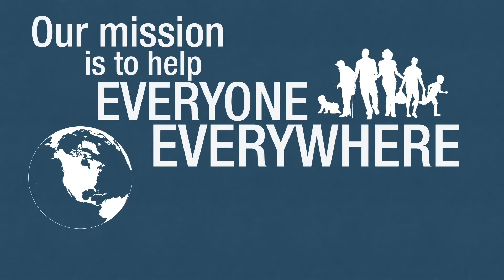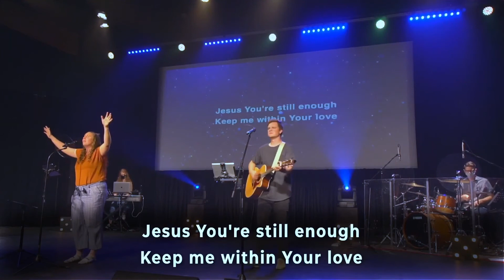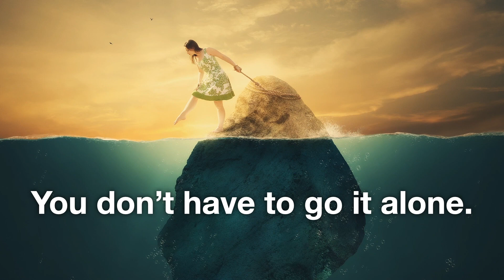Connecting the Dots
In this message, Karla Neufeld helps us explore how to connect with what God is doing and saying in our lives, even through the most difficult seasons